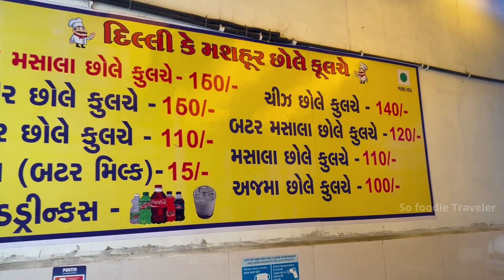Delhi ke mashoor chole kulche | vadodara food | Indian street food | लाजवाब छोले कुलचे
Delhi ke mashoor chole kulche
Address - 102, Dr Rustom Cama Marg, Sunrise, B/H Vadodara central mall,  4 Nutan Bharat Society, Alkapuri, Vadodara, Gujarat

vadodara food
Indian street food
Vadodara famous Food
testy food